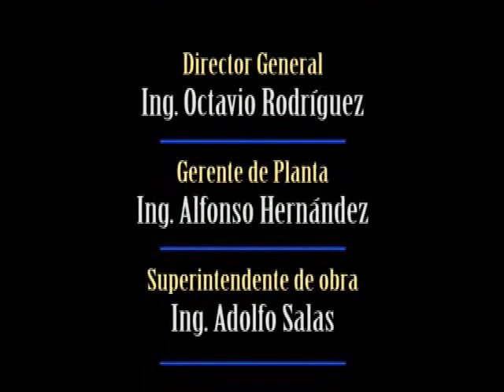Proceso Constructivo de la Obra "Distribuidor Vial Bicentenario Santiago de Querétaro."